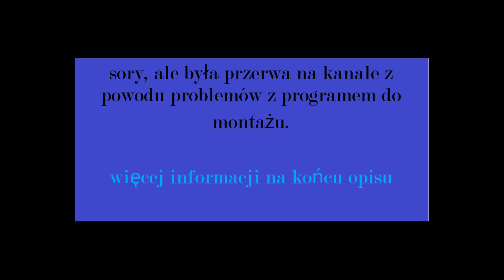orka 2019 | 2x ursus c-360 | dwie i 3 skiby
zostaw suba, łapke w górę oraz komentrz.

program do montażu nie chciał skonwertować wideo